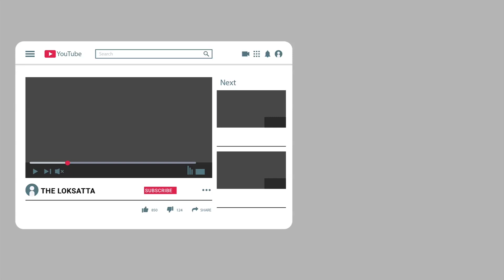Why the boody of Bollywood's famous Rampuri Chappa?